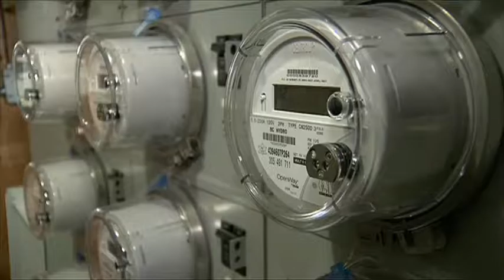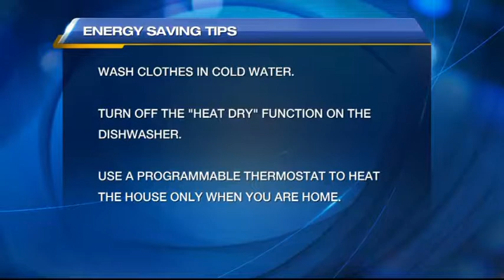Latest Newscast December 2nd